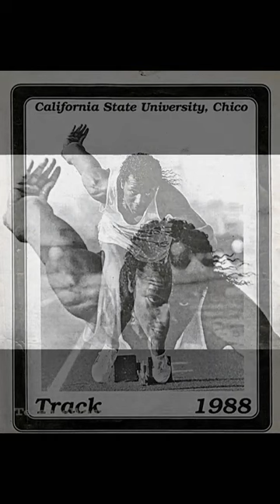Hanging With My Neighbors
Meet and  Greet at Mr. D's Local Live Jazz Club. Some historical photos of community interaction and photos of my track and football days.